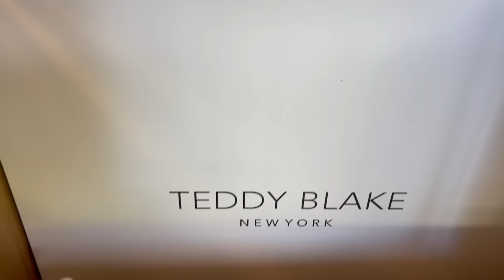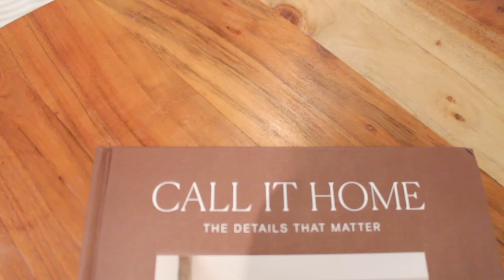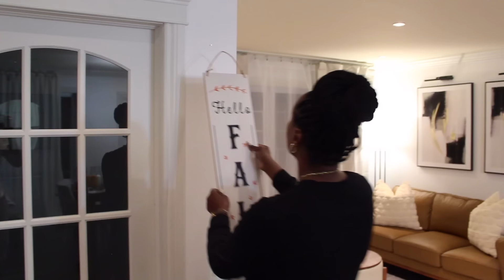🍂 DU NOUVEAU DANS MON SALON 🍂 DECORATION MAISON 🍂 MON NOUVEAU TAPIS EST LÀ!!! DECO SALON ROOM TOUR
Coucou tout le monde, j’espère que vous allez bien! Je vous reviens avec une vidéo de ma déco d'automne. J'espère que ça vous plaira!

CODE RABAIS: TBArlene30 for $30 Off!
Vente à partir de $225 Quantités limitées

VISITER MA BOUTIQUE AMAZON CANADA

VISITER MA BOUTIQUE AMAZON FRANCE

Active la petite cloche 🔔 afin de ne pas louper aucune de mes nouvelles vidéos.
Bisous 💕

✨Pour les nouvelles, bienvenue sur ma chaine. Je me présente, je m’appelle Arlène, je suis maman de 4 beaux enfants. Un garçon qui s'appelle Levi, une fille qui s’appelle Victoria-Rose, mon petit garçon Rajah et ma petite dernière Briana-Lynn. J’ai ouvert cette chaîne YouTube afin de partager ma vie de maman, mes astuces d’organisation, de rangement, ma passion pour la décoration mais aussi quelques recettes. J’espère que mes contenus vous plaira.